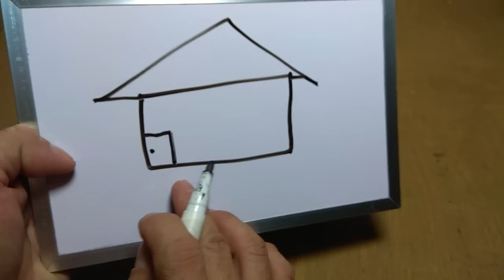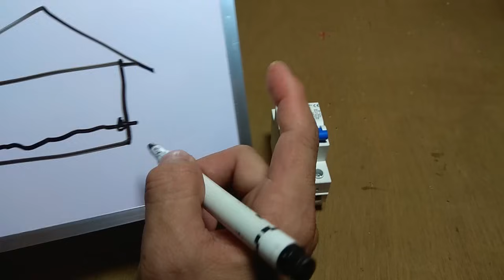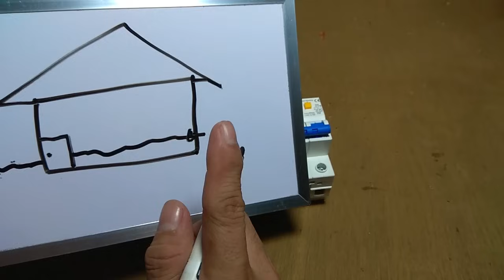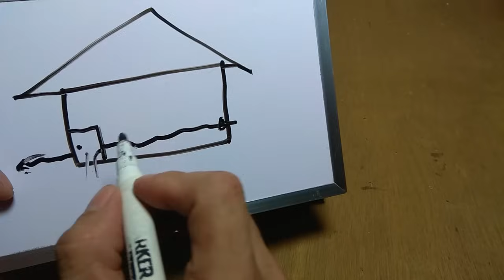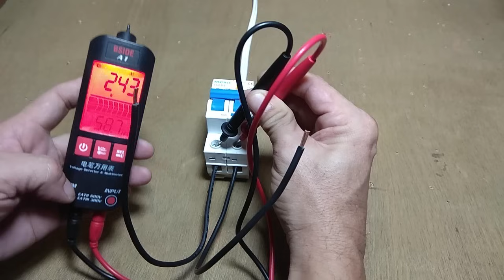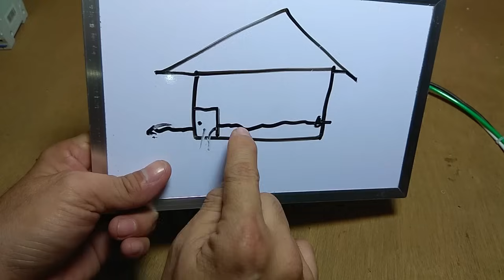PAANO MAIWASAN MA GROUNDED KUNG SAKALING MAY BAHA SA BAHAY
Sa mga ka Lody natin na malapit sa Baha...Ito Lodz ang dapat mong gamitin para iwas grounded kung sakaling maapawan sa tubig ang Outlet sa Bahay.